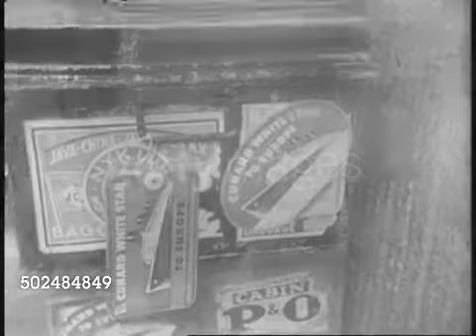MV Georgic, Loaded With Materiel, Sails for Britain